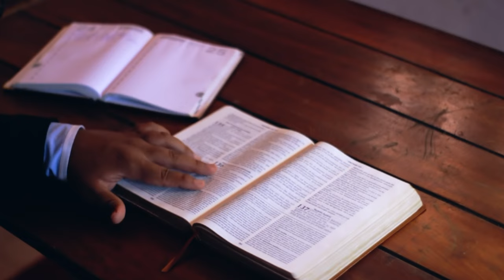Sola Scriptura is Not Biblical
This is the second video of a three part series of videos on sola scriptura. In this video we specifically show what scripture says regarding sola scriptura. We seek to prove that scripture  contradicts the commonly held notion amongst many evangelicals and other mainstream Protestants that the bible is the sole rule of faith and source for doctrine.

We look at various different scriptural angles to prove this. This includes showing how scriptural verses such as (Jer 3:2-3) and (1 Thes 2:13), and (1 Thes 2:13) which talks about how some divine teachings pass orally as opposed to writing. We furthermore look at the infallibility and authority of the church particularly in regard to bishops and the pope as can be shown through scriptural episodes such as the Council of Jerusalem (Acts 15) and Matthew 16. Lastly, we look at how there are many times in which Jesus and the Apostles quote things that are not part of scripture but have their origin in non-biblical sources such as the Mishnah.

Check out the article with the transcript of the video

If you want a more detailed analysis please check out my scholarly article on the subject.